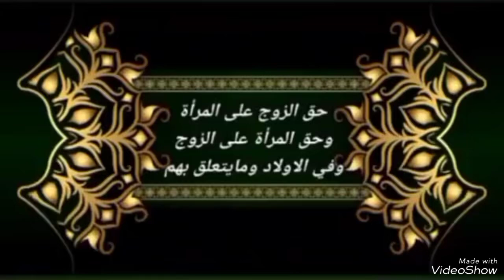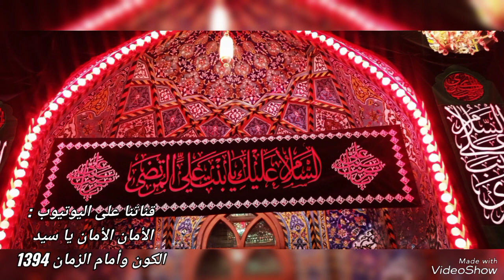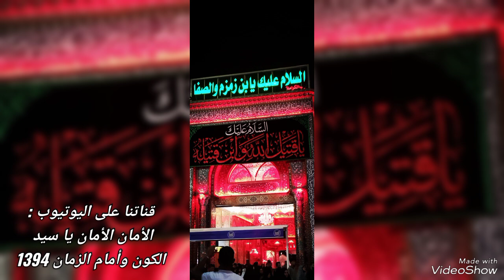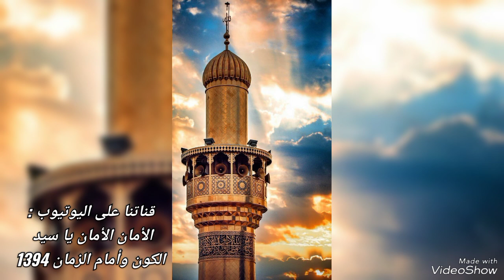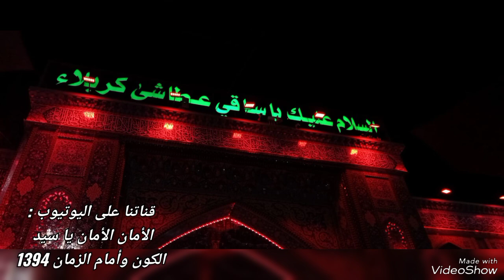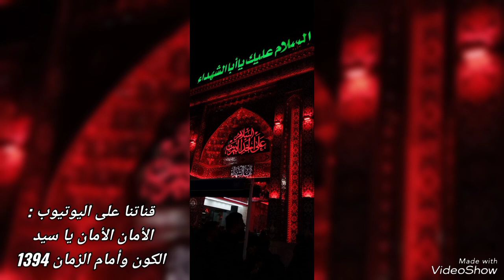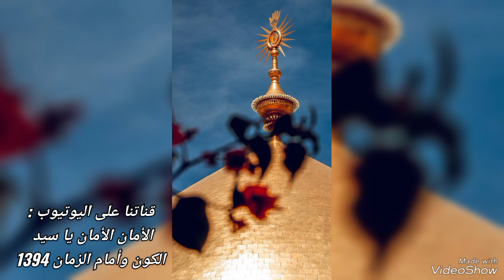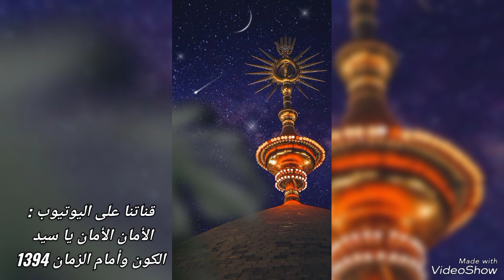حق الزوج على الزوجة وحق المرأة على الرجل وعن الأولاد ومايتعلق بهم ‼️